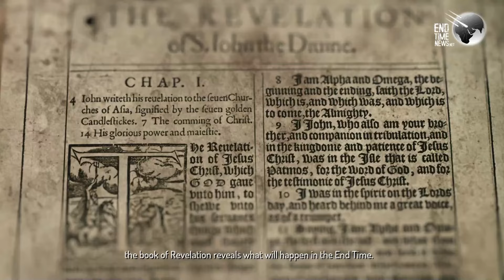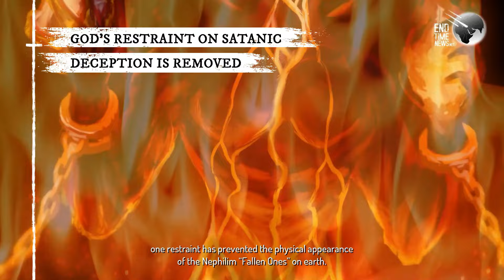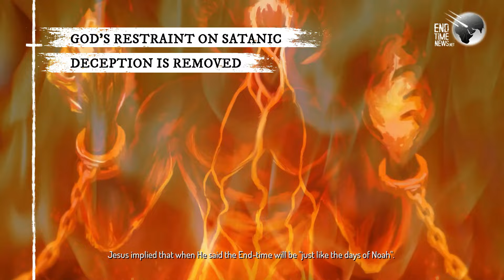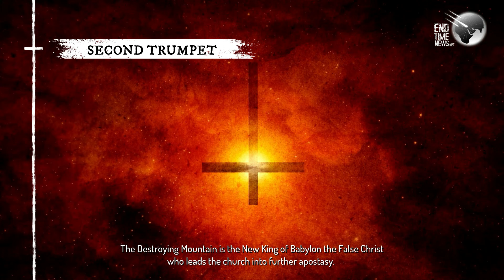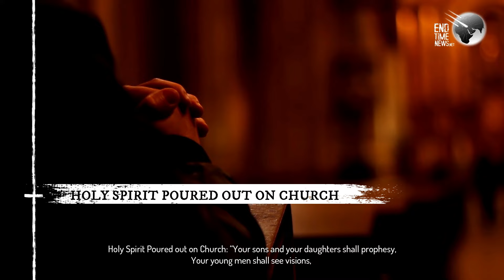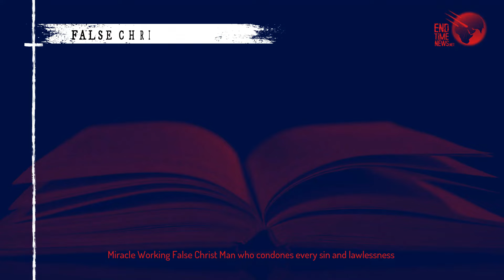End Time Timeline Chronologically Presented. Part 1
This is the first video in a series expositing the End Time week of seven years. It is  being revised to include the word "spiritually" in Trumpets one and two. Trumpets do not herald the literal death of apostate Christendom until Trumpet 6, the Second woe. The revised timeline can be found here:

by EndTimeNews.Net